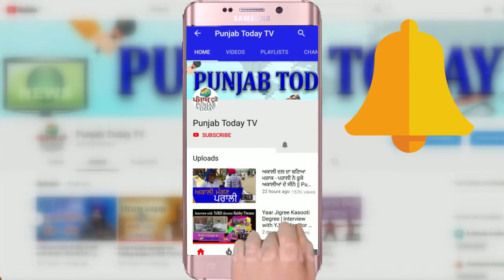जब राकेश टिकैत ने मीडिया को लगाई फटकार | Rakesh Tikait | Godi Media